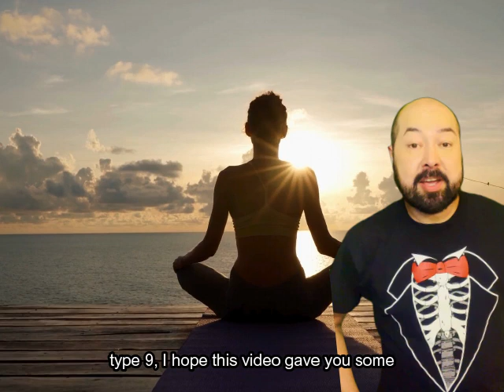The Enneagram and Health: Type 9 - The Peacemaker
Enneagram Type 9, the Peacemaker, tends to manifest health issues related to their tendency towards inaction and procrastination. This can include things like weight gain, sluggish energy, and digestive problems. Their best direction for health is to focus on making sure to include physical activity into their routine, mindful eating practices, and to set simple achievable goals that can help to give them wins and keep them motivated. They can also benefit from a somatic type of mindbody care (such as NET - the Neuro Emotional Technique) to help unblock the underlying emotional patterns that keep them stuck in procrastination and inaction.